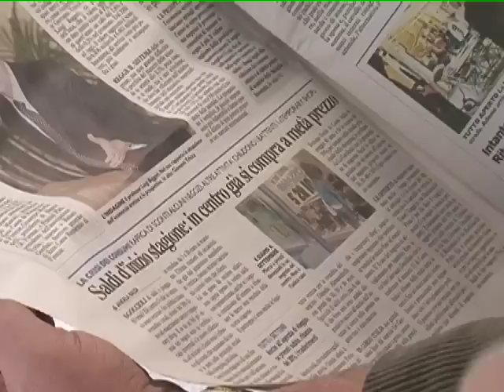CONFESERCENTI nuova proposta per l'illuminazione natalizia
visita la nostra web tv. Illuminare la città quest'anno ai commercianti costa solo 60 euro + iva. Costo "eccezionale" in un anno difficile per il commercio. L'operazione è possibile grazie alla collaborazione tra Confesercenti e New Lux srl che hanno pensato di promuovere il progetto "Illumina il Natale 2012 e accendi lo shopping ad Arezzzo" assieme al Comitato Autonomo dei commercianti. C'è tempo fino al 10 di ottobre per aderire all'iniziativa che contribuirà a far risparmiare i titolari delle attività commerciali, dei pubblici esercizi e della ristorazione. Il conveniente costo ha anche il vantaggio di contribuire ad illuminare la città in modo omogeneo. Il costo infatti è uguale in tutte le strade commerciali della città. Sono ben 1200 luci quelle che abbiamo previsto. Saranno istallate in tutte le strade commerciali e ad un prezzo vantaggioso per i commercianti. Per loro il risparmio sarà di oltre il 50%. Questa'opportunità da cogliere al volo in un momento di crisi sarà un bellissimo colpo d'occhio che contribuirà ad accendere lo shopping natalizio e forse far ripartire l'economia aretina rivedendo la luce alla fine del lunghissimo tunnel della crisi.